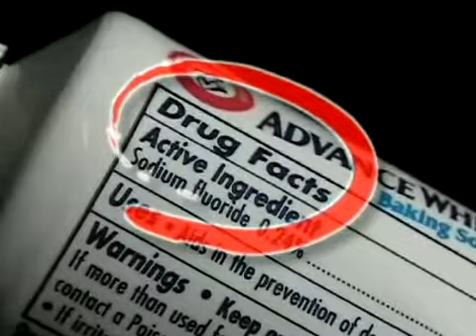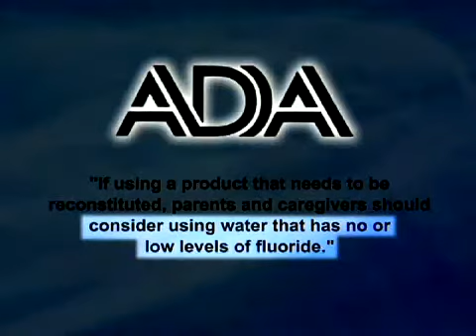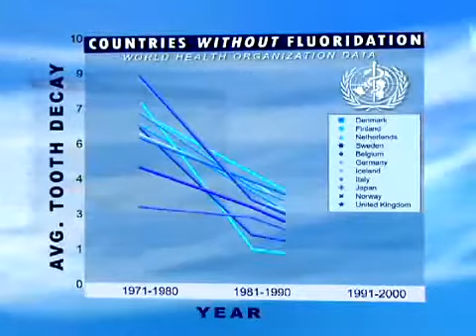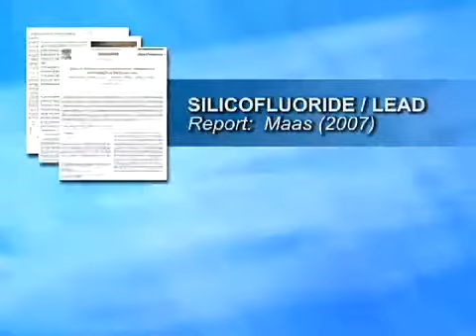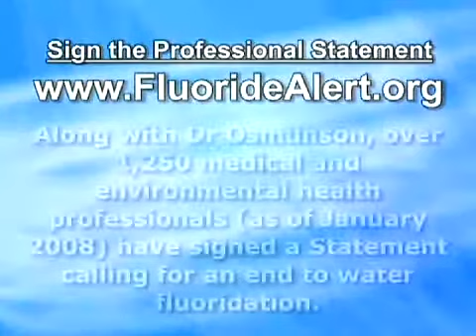Truth about "Fluoride "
buy non fluoride toothpaste and use reverse osmosis water filtering
and live a healthy life.
Sebastian.